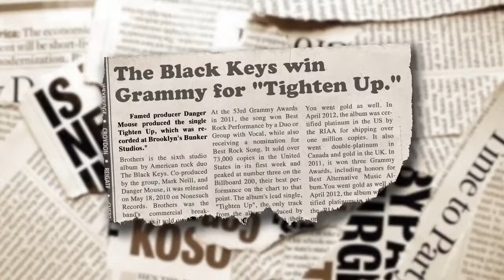Small Multiples - behind the scenes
A short documentary about the band Small Multiples